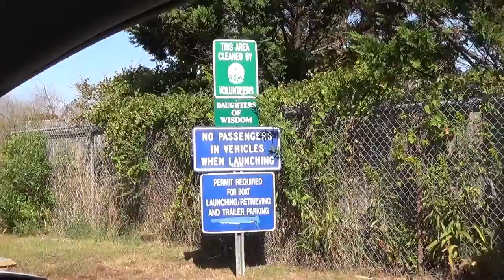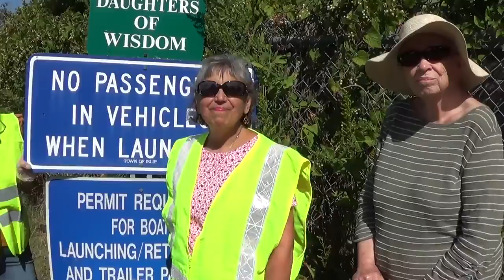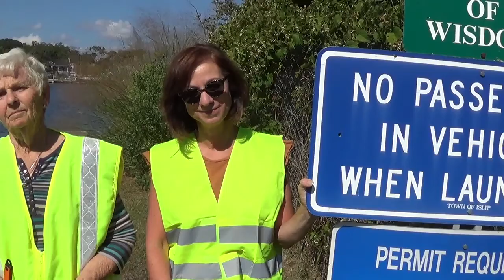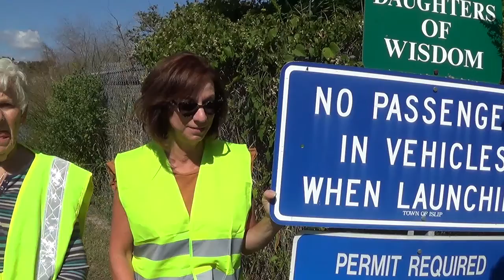Daughters of Wisdom, USA Province- International Coastal Cleanup, 9.20.22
(9/20/22) Staff members Rosalie Mullane and Lori Singleton, Sr. Ann Gray, DW, and Daughters of Wisdom Auxiliary member Ann Murdock participated in Islip Town’s KIC annual International Coastal Cleanup.
The crew spent about an hour at our designated site at Maple Ave. dock in Islip. Though the area has sufficient garbage pails, debris was still found within feet of them and in the water. Unfortunately, again on the top of the list of collected items were cigarette butts, discarded food wrappers, plastic utensils, bottles, and cans.
Check out this short video of the clean-up effort and interview with our KIC Volunteers.